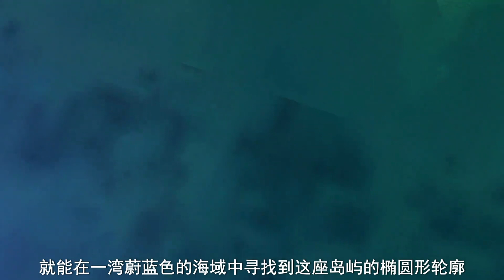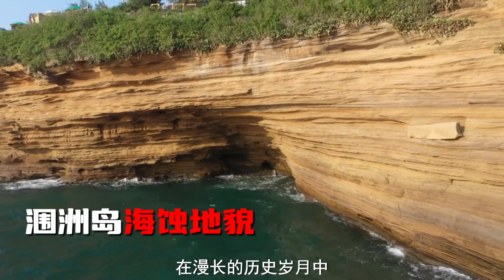中国最年轻的火山岛，它成形时猛犸象都已灭绝，如今却风靡全国